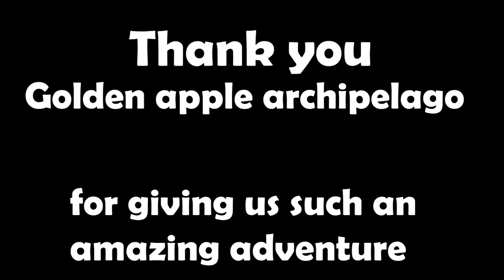Golden Apple Archipelago Memories - Genshin Impact 1.6 Tribute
thanks for the fun adventure & thanks for the freemogem
Goodbye Golden Apple Archipelago